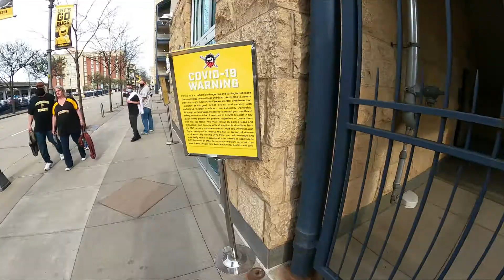AHOY! The Pirates Showed Up In Pittsburgh Tonight - Yinzer Adventures at PNC Park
If you purchase something from our Ebay store, please let us know and you will receive a shoutout in a future video.

We can't wait to share our finds and adventures with you. See something you like?

You can support by buying a coffee ️ yardsale garagesale reseller flipping ebay howtomakemoney What Sold